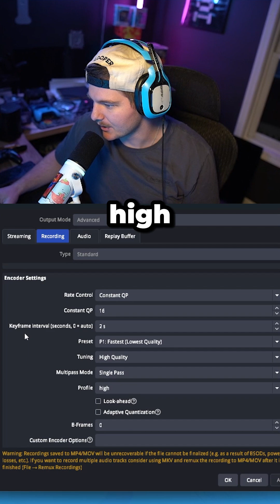Best OBS Recording Settings For 2025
hey, ur cute

► Creator Code: gray

► PARTNERS
►  Epic Games' Support A Creator Partner: CODE "GRAY"
If you guys want to support me further, make sure you use code "GRAY" in the Fortnite Item Shop or when buying games on EPIC!